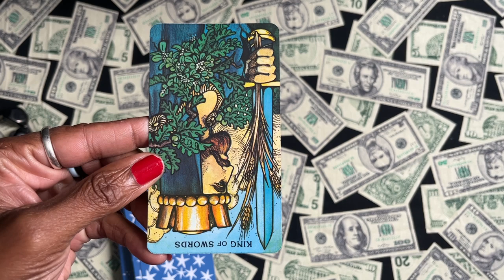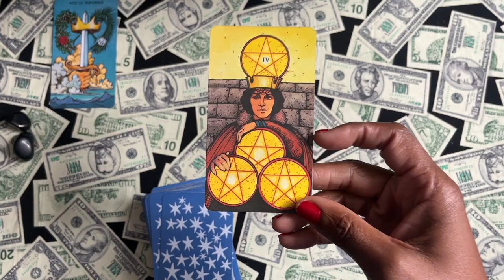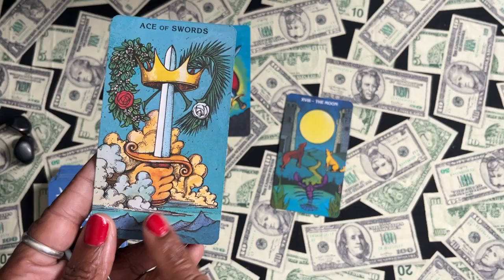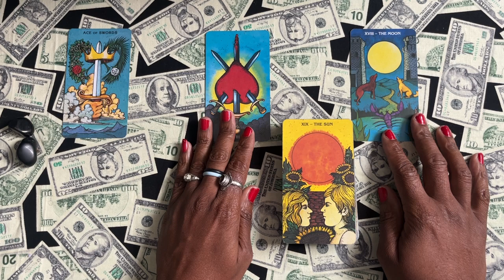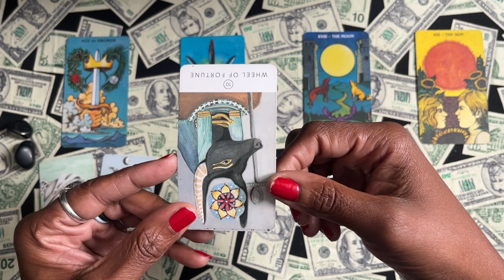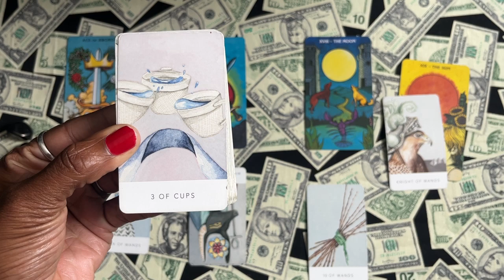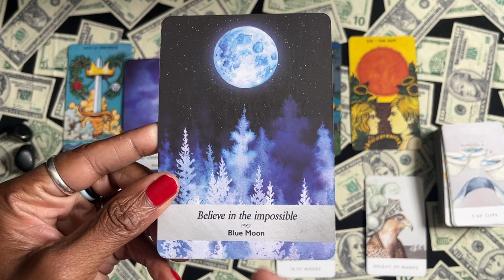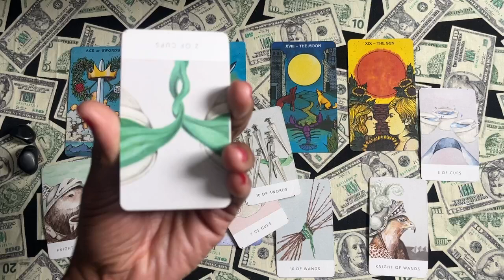Gemini Moon💚 “We Caught A Monster”🔥🔥 Twin Flame Union👅 💋Love, Money & You 💎Timeless Intuitive Tarot✨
You don’t need to do $hit you don’t want to Gems, keep rockin’. It’s your life, your dreams and your wishes and desires. 💎💎💎💎💎💎💎💎💎💎

💋thank you cute face for helping me with my title.🔥🔥💋🙏🏾